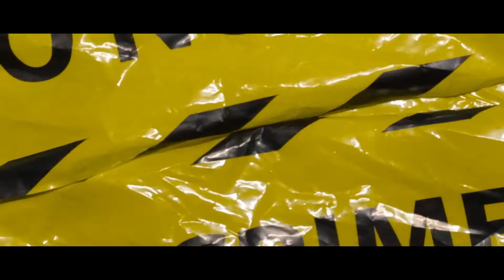Jboi Fkg x Shadow Fkg - Malians (Official Video)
Jboi Fkg x Shadow Fkg l
Follow Jboi Fkg x Shadow Fkg
MAZA ABAKIN AIKI